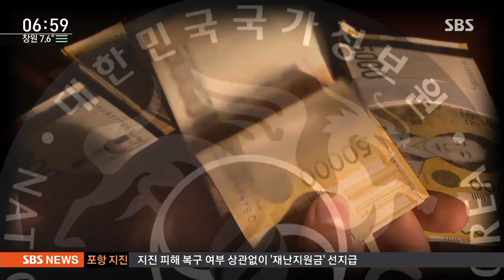이병기 "특활비 삭감 막으려 최경환에 1억 건넸다" / SBS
이병기 전 국정원장이 최경환 의원에게 국정원 특수활동비 1억 원을 준 것은 특수활동비 삭감을 막기 위해서라고 검찰에서 진술했습니다. 검찰은 국정원이 대가를 바라고 최 의원에게 뇌물을 준 것으로 보고, 최 의원에 소환을 저울질하고 있습니다.

박상진 기자입니다.